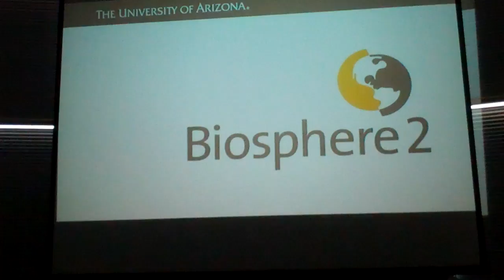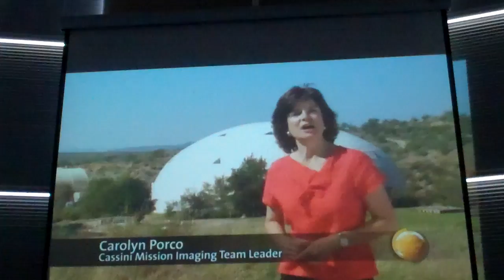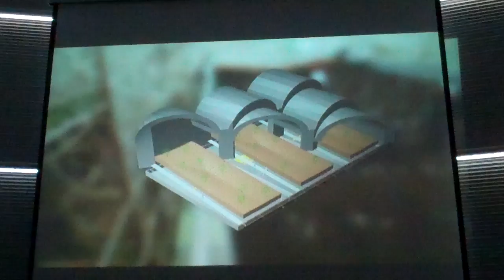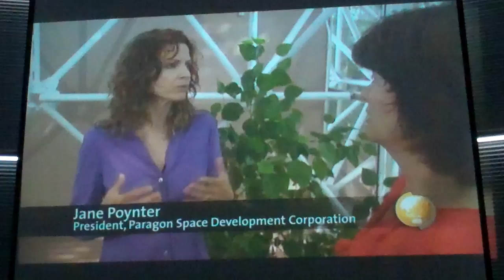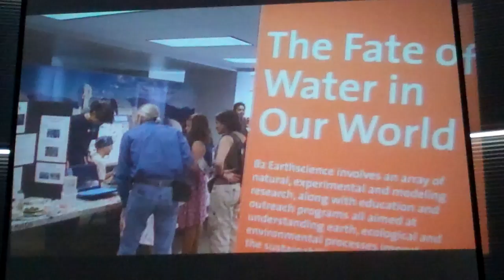바이오스피이어2 , Biosphere 2,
바이오스피어 투어안내  (12분)